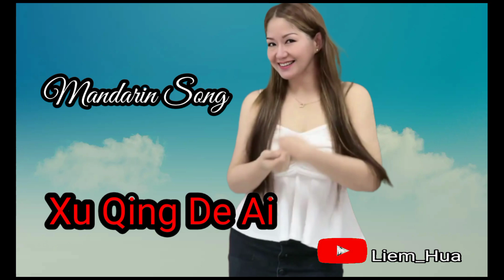Xu Qing De Ai 👉 Yang Lizhen (虚情的爱：杨丽珍)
Mandarin Song 👉虚情的爱：杨丽珍